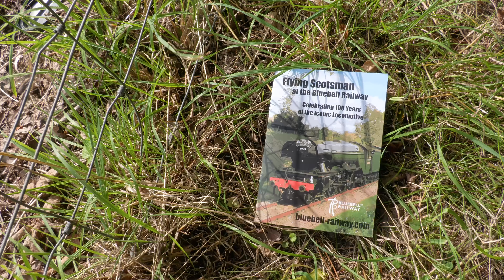Flying Scotsman makes a triumphant return to the Bluebell Railway - August 2023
The Sussex countryside would once again echo the sounds of the famous Gresley A3, as 60103 Flying Scotsman made a return to the Bluebell Railway from its last visit in 2017. Originally due to appear last year, but unable to due to issues with its overhaul, the engine's appearence would tie in with its centenery celebrations.

Captured over 4 days of filming, the locomotive is seen taking its 8 coach train along the 11 mile long line through Sussex running non stop from Sheffield Park to East Grinstead. The engine would haul 3 passenger trains a day from 23rd-29th August, with an additional "Sunset Scotsman" service on 23rd & 24th. The engine would also haul an evening pullman on 25th & 26th, and a sunrise breakfast pullman on 28th, which is included in this compilation. Despite the weather being a mixture of glorious sunshine to torrential rain and thunderstorms over the course of the week, it was a rewarding few days capturing the world-famous engine along the line, as ever drawing the crowds, and showing what she can do on the steep grades of the line no matter the weather.

A big thanks to the crews on Scotsman for putting on a great performance upon request prior to the runs, to the stewarts on the lineside for helping pass the time, and to everyone else involved at the railway for their efforts on the event. It really was a top week and a highlight of the year to see 'The Peoples Engine' running along the line!